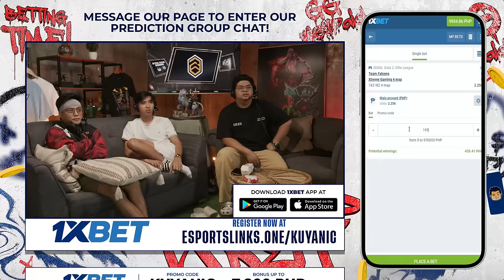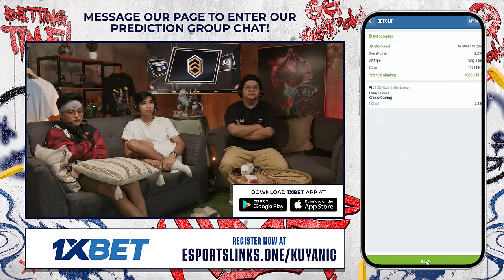Full Game: Xtreme Gaming vs Team Falcons - Game 3 (BO5) | Elite League | Playoffs Day 3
April 15, 2024 Game 3 Best of 5 Series between Xtreme Gaming and Team Falcons at the Elite League Main Event 2024 | Playoffs Grand Finals

Elite League Main Event 2024 | Game Replays